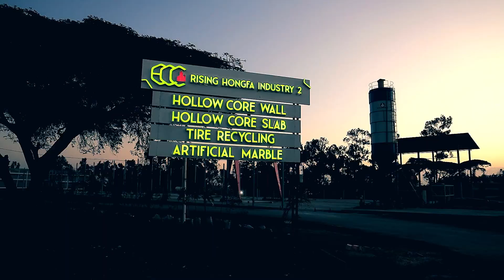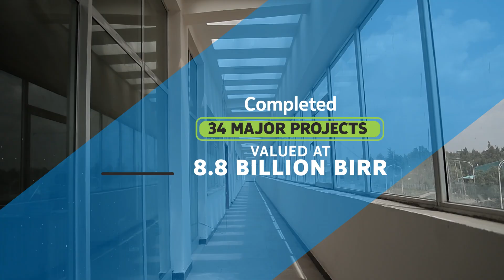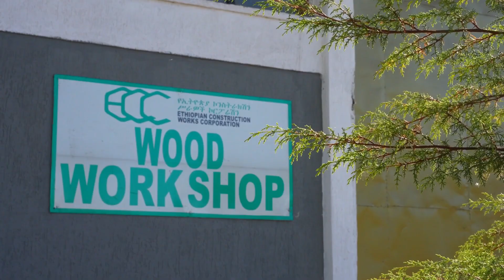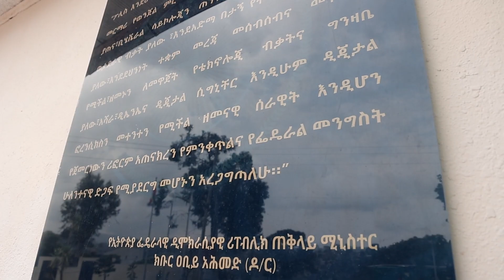ECC EXCELLENCE IN ACTION